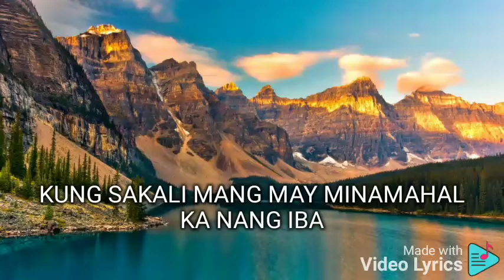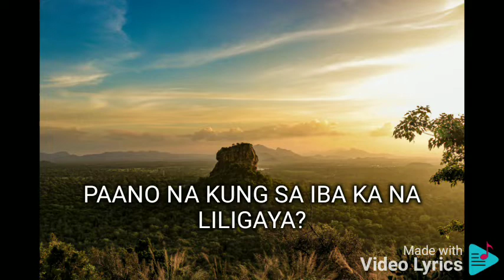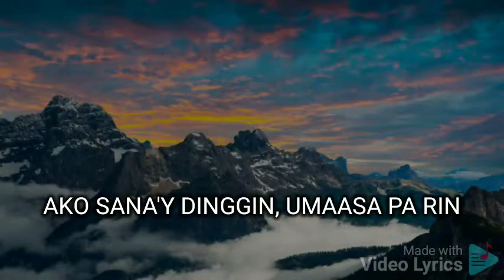KUNG SAKALI MAN ANGELINE QUINTO